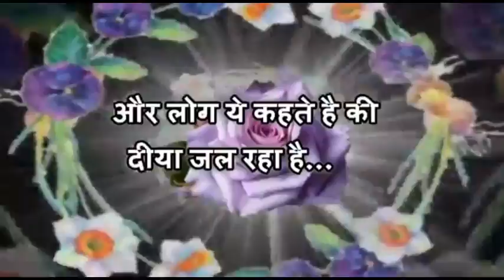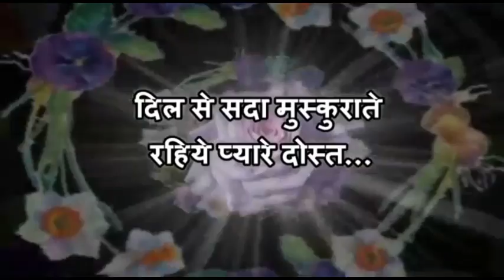Good Morning Video...Whatsaap Sweet & Beautiful Quotes...Lovely Status...Message...With Heart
Good Norning Dear Friends...Have a nice day.